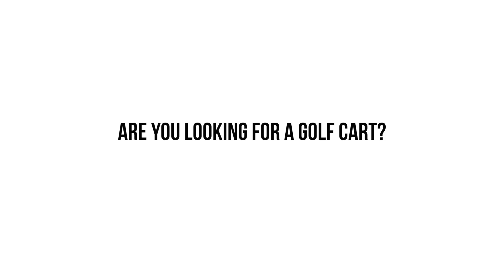Who is Dean Team Golf Carts?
We're moving! Stop by our new location at 7650 Manchester Rd. St. Louis, MO 63143

We have lots of inventory arriving daily and is selling quick! Stop by our store to check out what we have to offer Monday-Friday from 9-5pm, or 24/7 at deanteamgolfcarts.com

8154 Manchester Rd St. Louis MO, 63144